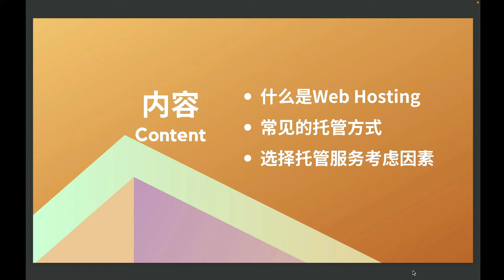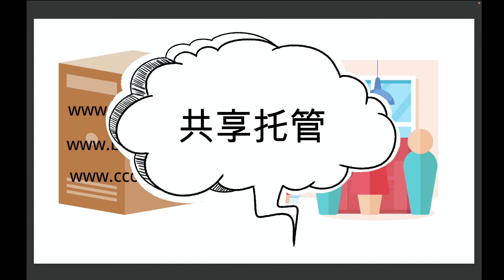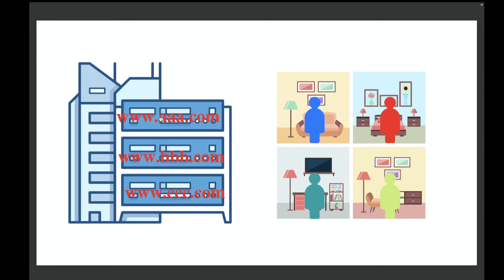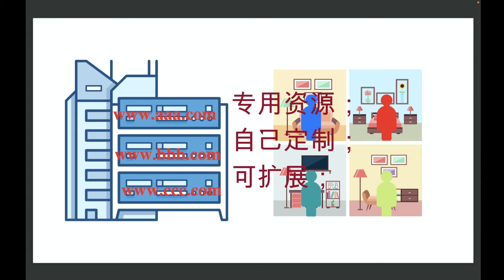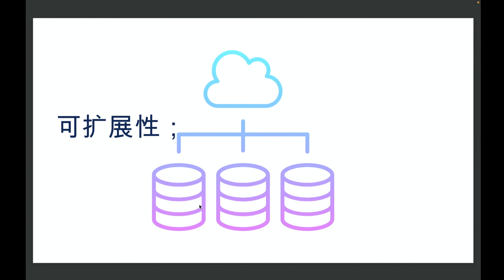网路赚钱，被动收入-WordPress建站系列/2.0-WEB HOSTING虚拟主机，网页托管服务器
这个视频讲的是WEB HOSTING：什么是网站托管服务，有哪几种方式，以及购买服务要考虑的因素。
- 什么是web hosting网站托管：
网站托管就是有网站主机服务提供商提供的网络服务。如果把域名比作是门牌号的话，那网站服务器就是对应门牌的这所房子，在里面存放了文字，图片，声音，图像等等各种信息，在互联网上供他人阅览。
-托管方式：
共享托管；
VPS;
独立主机；
云托管；
- 选择网站托管服务考虑的因素：
***费用/价格：你的预算和供应商的报价；
***硬件性能：CPU,内存，存储空间,提供带宽等等；
***访问数和流量：每月固定流量 vs. 不限流量；
***服务器潜在停机时间(uptime);
***技术支持；